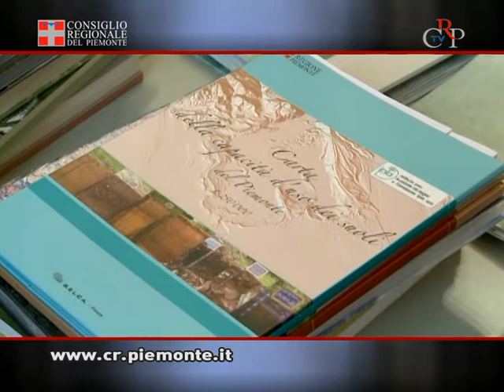CrpTv n.08 del 09 marzo 2012 - Seduta dell'8 marzo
La seduta del Consiglio regionale, del mattino dell'8 marzo, si è aperta con la commemorazione dell'avvocato Gaetano Majorino, ex consigliere regionale deceduto lo scorso 6 gennaio. L'Aula ha poi proseguito con la surroga del consigliere dimissionario Raffaele Costa con l'assessore al Commercio William Casoni, primo dei non eletti nella lista Pdl della Provincia di Cuneo. Al termine dei lavori il presidente del Consiglio Valerio Cattaneo, l'assessore agli Enti locali Elena Maccanti e alcuni consiglieri hanno ricevuto una delegazione sindacale di lavoratori dell'Ipla (Istituto per le Piante da Legno e l'Ambiente). La delegazione ha manifestato preoccupazione per il futuro dell'entem, ma le istituzioni intervenute hanno assicurato la massima attenzione per ridefinire il ruolo dell'Ipla, nel quadro della riorganizzazione delle società partecipate.